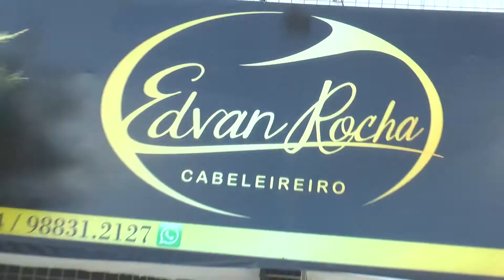2 Bloco - Ta na Rede com Cleyton Saldanha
Um bate papo com o fotografo Cleyton Saldanha